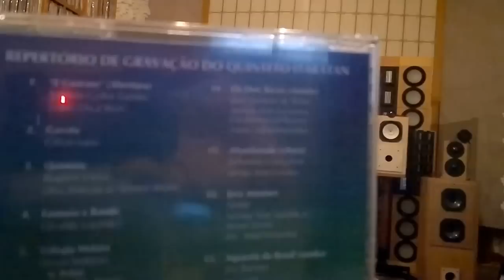DIY - Aquarela do Brasil - Itaratan - Quinteto de Metais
Testando protótipo bassreflex com Fostex FE-166En + Tweeter Vifa em duas vias.